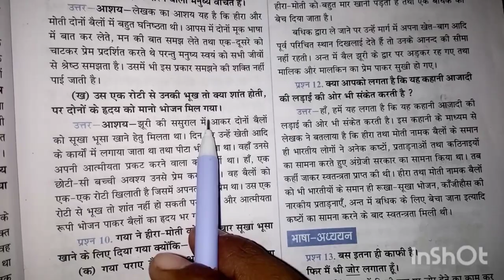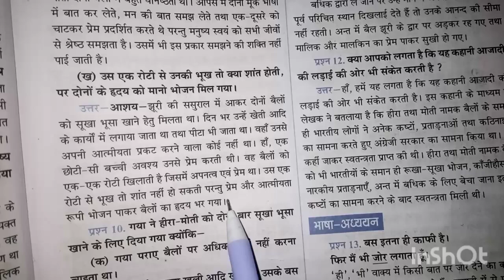उस एक रोटी से उनकी भूख तो क्या शांत होती पर दोनों के ह्रदय को मानो भोजन मिल गया, कक्षा 9 हिंदी